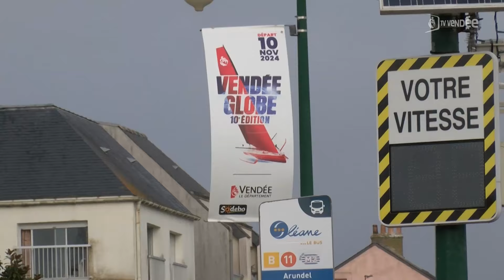Les Sables d'Olonne : Des chiffres d'affaires démultipliés par le Village du Vendée Globe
2 semaines après le départ du Vendée Globe, il est temps de dresser le bilan économique des 3 semaines d'ouverture du village et du jour du départ.
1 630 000 visiteurs, mais est-ce que les commerçants en ont profité ?